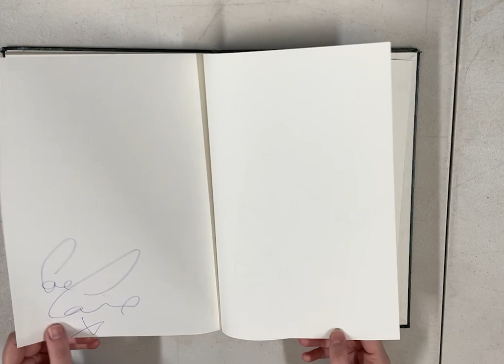LOT 332 - FOOTBALL AUTOGRAPHS - LEGENDS INC CANTONA / HENRY / CRUYFF.